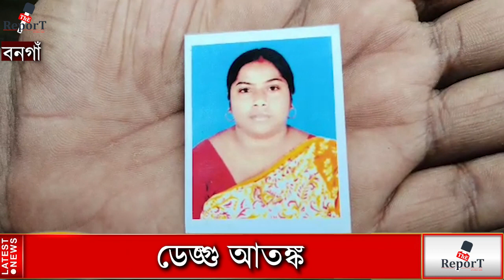Bangaon Dengue : শতাধিক ব্যক্তি ডেঙ্গু আক্রান্ত, ডেঙ্গু আতঙ্কে কাঁপছে বনগাঁ ব্লকের আকাইপুর গ্রাম